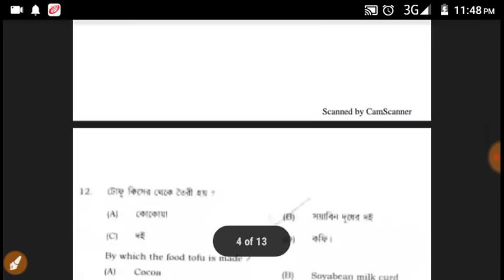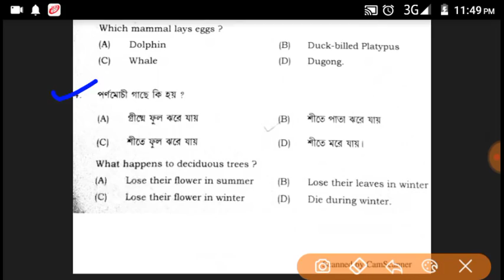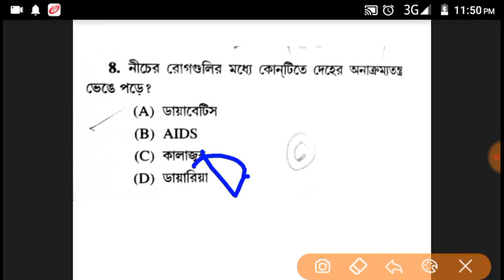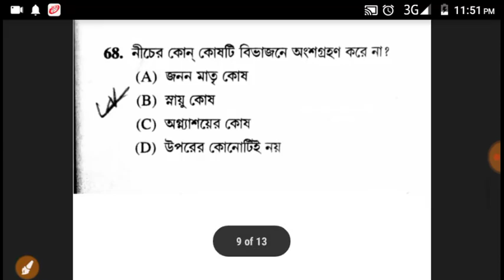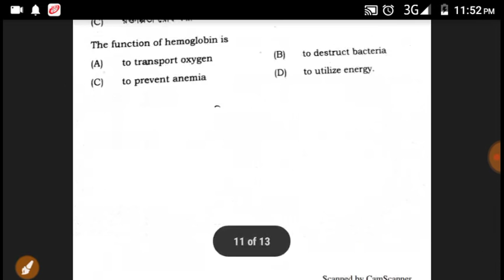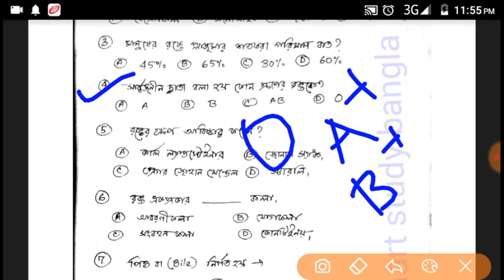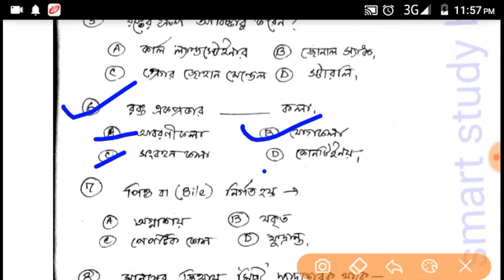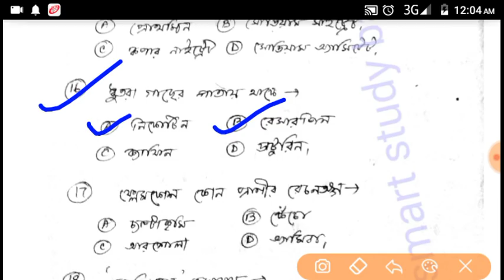GK/General Science/Wbpolice Main Exam gk/All exam gk